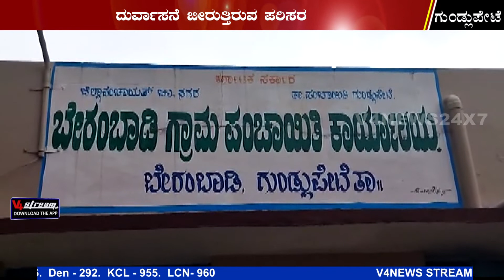ಬೇರಂಬಾಡಿ ಗ್ರಾ.ಪಂ. ವ್ಯಾಪ್ತಿಯಲ್ಲಿ ಕಸದ ರಾಶಿ : ಕಸದ ಸಮಸ್ಯೆಗೆ ಪರಿಹಾರ ಕಲ್ಪಿಸುವಂತೆ ಆಗ್ರಹ || gundlupete